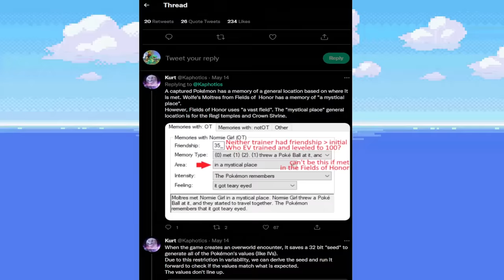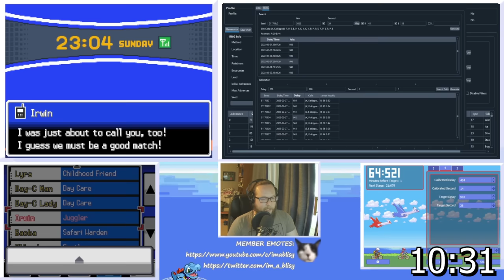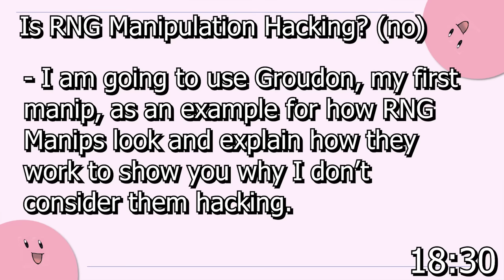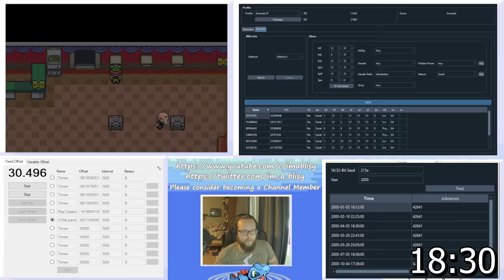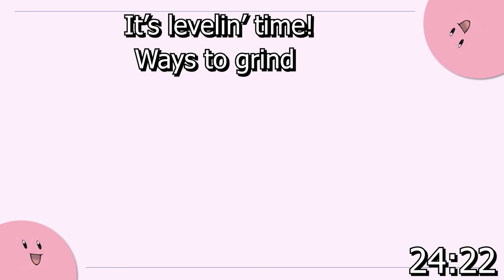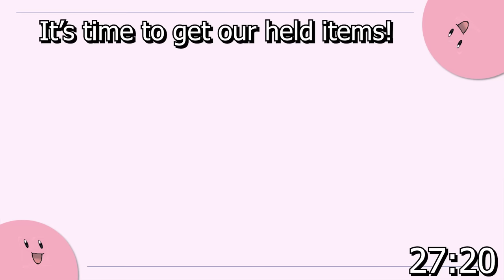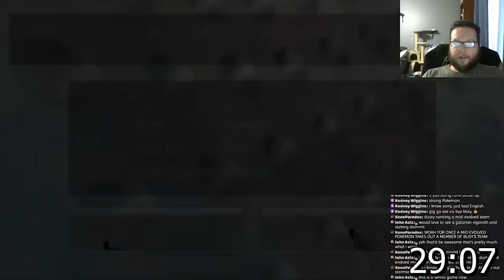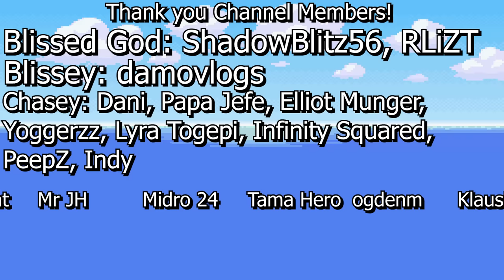Competitive Pokémon is a full time job (if you don't cheat...)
Universal RNG Tools:
Pokefinder: